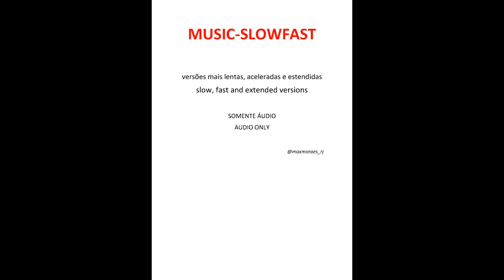MARINA LIMA - Me Chama (versão estendida)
MARINA LIMA - Me Chama (live em estúdio)  /  MARINA LIMA - Me Chama (ao vivo em estúdio)
MARINA LIMA - Me Chama (live 2022)  /  MARINA LIMA - Me Chama (nova versão remasterizada)

MARINA LIMA - Me Chama  letra
Chove lá fora e aqui
Faz tanto frio
Me dá vontade de saber

Aonde está você
Me telefona
Me chama, me chama, me chama

Nem sempre se vê
Mágica no absurdo

Mágica no absurdo
Cadê você?

Tá tudo cinza sem você
Tá tão vazio
e a noite fica sem por quê

Aonde está você
Me telefona

Lágrimas no escuro
Lágrimas no escuro
Cadê você?